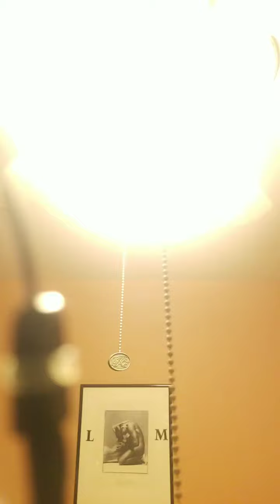CAMBIO DE SWITCH💡LUZ DEL VENTILADOR☢⚠️